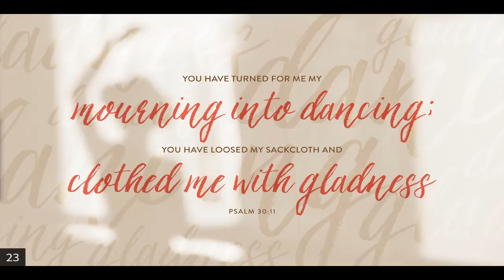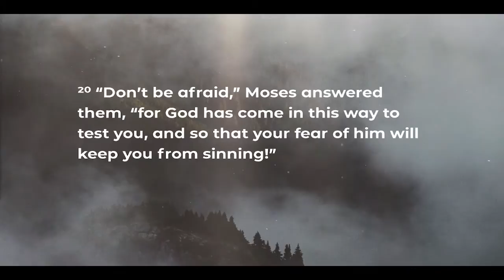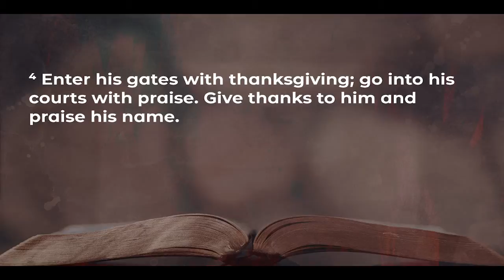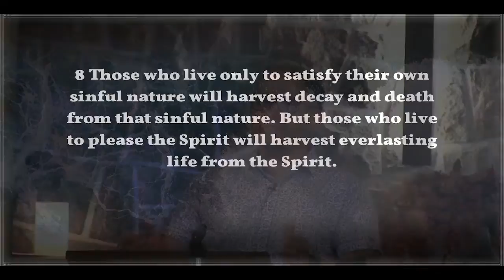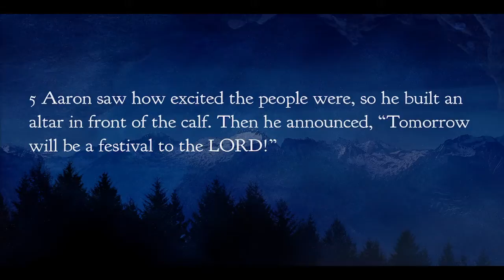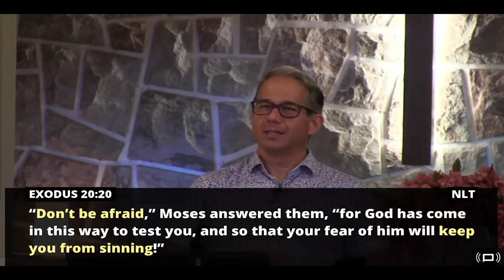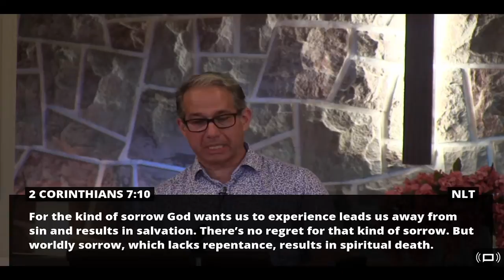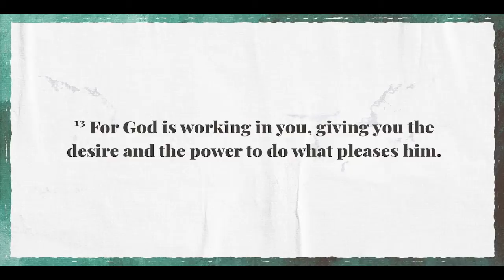Online Service ~ A Moment of Decision